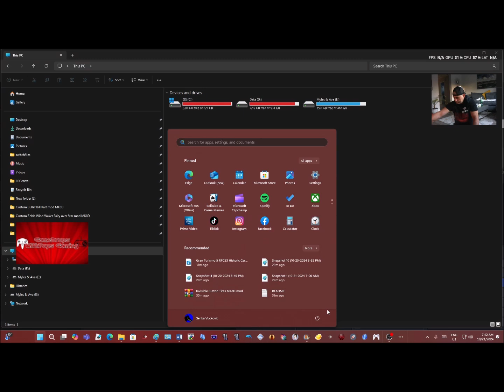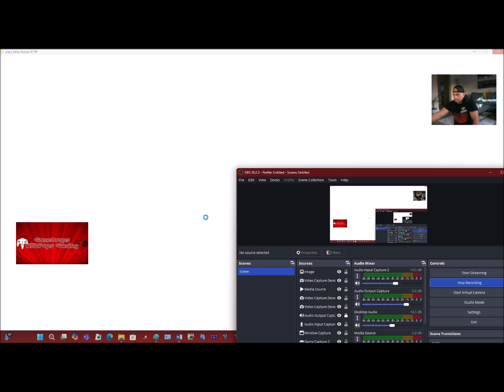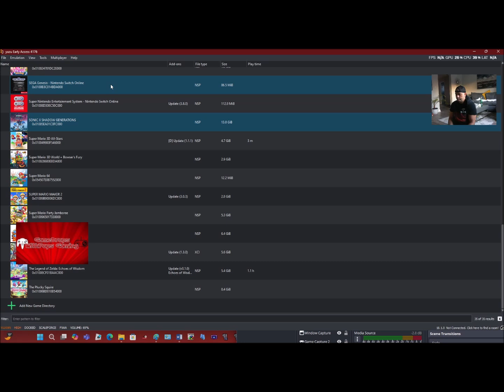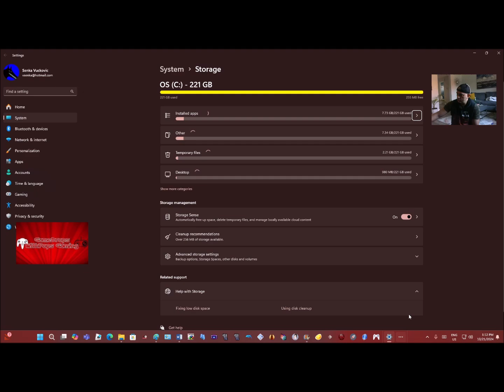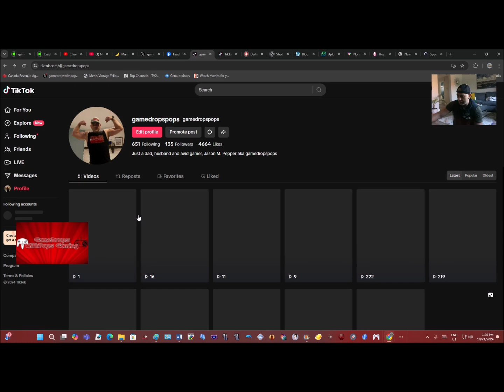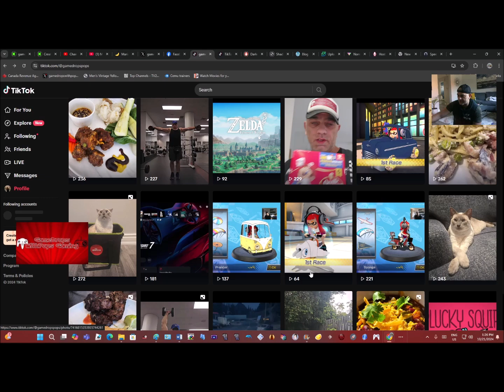Sonic X Shadow Generations Quick First Look Nintendo Switch Yuzu Pt 1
Okie dokie let's take a a look at Sonic X Shadow Generations for a moment or two.

Will start this adventure as  Tales aka Miles Prower.  My son's name Myles too.